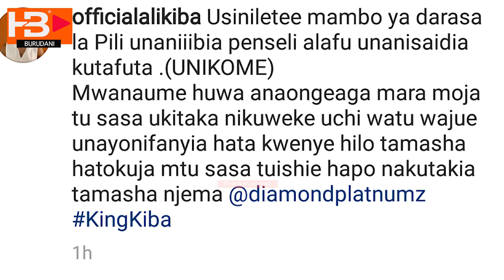ALIKIBA AMLIPUA DIAMOND/ UNIKOME/ MWANAUME HAONGEI/ NITAKUVUA NGUO